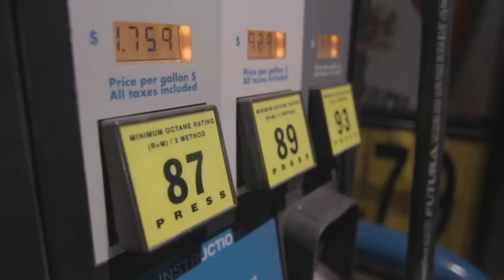पेट्रोल कैसे बनता है | Petrol kaise banta hai | Petrol manufacturing process in hindi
पेट्रोल कैसे बनता है | धरती के अंदर पेट्रोल कहां से आया | Petrol kaise banta hai | Petrol manufacturing process |

Namaskar Dosto Aaj Ke video Mein ham log Petrol kaise banta hai ke bare mein janenge. eske alava es video mein Petrol manufacturing process aur Darthi ke petrol kahan se aata hai.

Es video ko banane ke liye main yah sab equipments use karta hun :-

Mic for voice over

laptop for video editing

My headphon